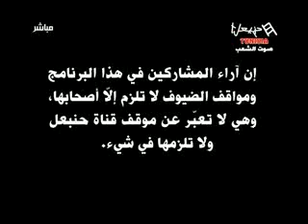Fadha Hor Emission Du Lundi 22/04/2013